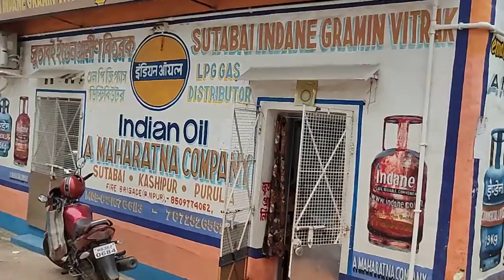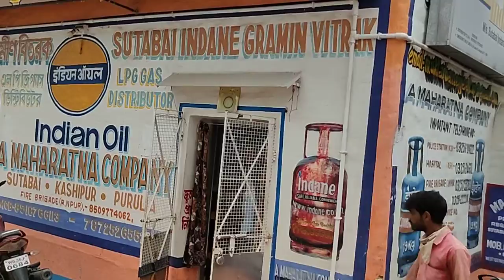popcorn roster machine 7872526552 8918766113 maa Kali automobile work shop sutabai kasipur purulia W